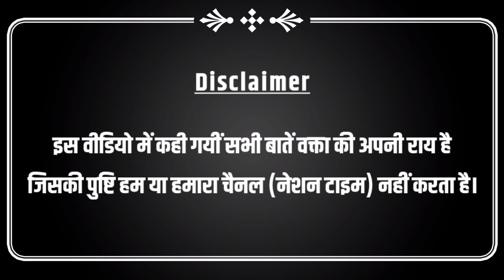Rakesh Tikait के आंसुओं से माहौल गर्म हुआ, यूपी गेट किसान आंदोलन में नया मोड़ आ गया।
YOU TUBE.